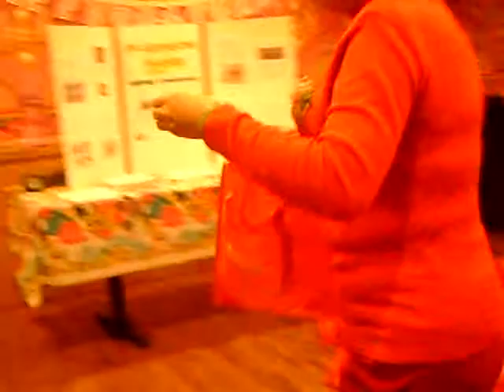HICAMP拾週年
人人有份永不落空之大抽奦，多謝美之城及髮濤社贊助豐富禮品